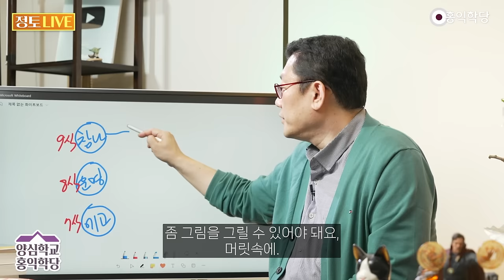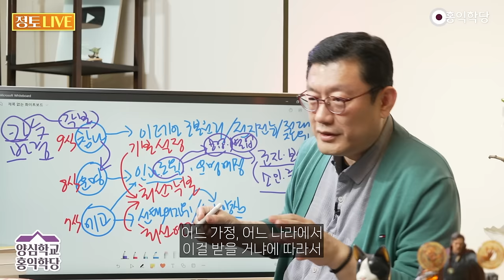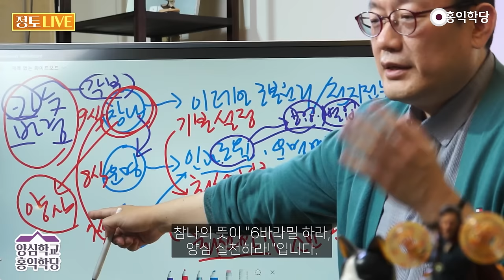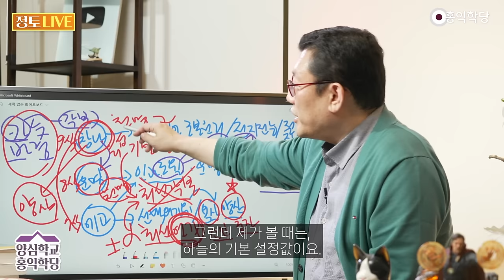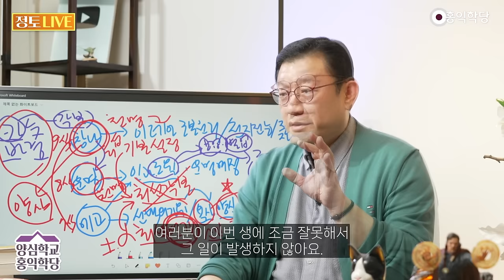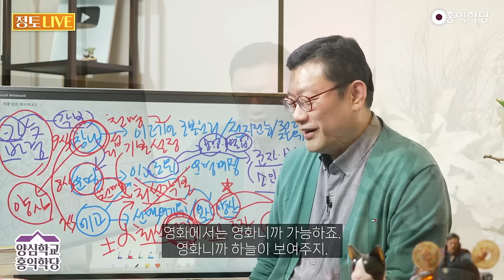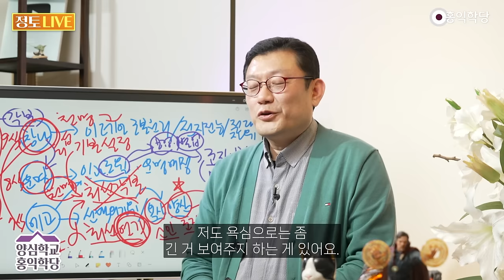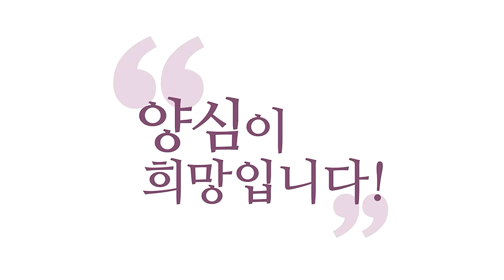[홍익학당] 인생의 각본은 정해져 있는가?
240425 정토LIVE

운명이냐 자유냐 이런
얘기들 많이 나오는데요.
인간의 자유가 있느냐? 에고한테.
자유가 어디까지냐? 운명은 있느냐?
이게 참나 차원이 있고요.
에고 차원이 있죠.
이 참나의 작용으로, 우리가 보통
아뢰야식이라고 하는데요.
이 운명이 해당되는 부분이 있어요.
이거를 유식학으로 말하면 9식이죠.
이건 8식의 영역이고요.
여기는 7식의 영역입니다.
운명이냐 자유냐를 논하려면요.
이 세 가지 차원이 함께 굴러가는 걸
좀 그림을 그릴 수 있어야 돼요,
머릿속에.
참나 차원은 뭐죠?
이데아 차원이죠, 이데아.
근본 원리. 여기가 뭐 전지전능하죠.
여기는 절대적 자유죠.
절대자유. 이 에고는 선택의 자유죠.
선택적 자유가 아니라,
우리가 지금 에고한테 말하고 싶은
선택의 자유죠.
욕심, 우리가 흔히 말하는 욕심과 양심.
욕심을 선택할 거냐? 양심을 선택할 거냐?
끝없이 뭘 선택할 거냐
고민해야 하는 자리고요.
이 운명의 자리는 인과를 조율하는 자리입니다.
이 에고들이 지은 모든 업을
에고들이 지은 모든 업을
감안해서 인과를 조율해 가지고요.
운명을 결정하겠죠.
운명을 예정할 거고. 근데 재미있는 건
여기서 기억하실 게,
이 이데아니 근본원리니 하는 게
결국 뭐냐면요, 이 참나의 세계는요.
기본 설정이 여기서 정해집니다. 즉 뭐냐면,
64괘. 음양오행,
64괘 이런 모든 그리고..
다양한 유전자 조합을 우주는
구현해 보려고 하잖아요.
우리가 이해하기 쉽게는
유전자 조합들이 있죠.
수많은 유전자 조합을
생명체들은 구현하려고 합니다.
즉 이 참나 차원에서는요.
0과 1, 음과 양의 무한한
조합이 가능하거든요.
이 무한한 조합을 우주는
다 구현해 보려고 하겠죠.
전지전능한 이 참나 차원의 우주는요.
무한한 이데아와 근본 원리들을요.
우주에 영원한 세월 동안
이 우주에 구현하고 싶어해요.
그리고 기본값들이 다 있습니다.
그러니까 우리가 정하는 게 아니에요.
춘하추동(春夏秋冬)이니
생장수장이니(生長收藏)
태어남 후에 죽어야 되고
이런 게 기본값인 거예요.
우주의 기본값입니다.
이 기본 설정이 참나 차원에서는
기본 설정이 돼 있고요.
여기서 이제 전지전능한 힘으로
운명이 창조되는데
이 운명이, 여기서 보세요.
그래서 이 운명이 결국 뭐냐면요.
최선의 각본입니다, 각본.
이 기본값에 근거한
최선의 각본이기도 하고요.
이 기본값에다가 인간들이
선택한 것을 가미한 거죠.
인간들이 업을 지은 것,
욕심을 따랐느냐? 양심을 따랐느냐?
수많은 업을 지은 것을 조율하고,
여기서 조율이 일어나요.
이 기본값, 그러면 우리 운명이 펼쳐질 때요.
내가 짓고 내가 받는 것만 있는 게 아닙니다.
우리가 흔히 "카수바경"이라고 하지만요.
카수바경이라고 하지만,
카르마는 수용하고 바라밀로 경영하자! 이건데..
엄밀히 말하면 이 카수바경은
각본이에요, 각본.
단순히 카르마만이 아니라고요. 왜냐하면,
여러분 춘하추동이 반드시 존재한다.
음양오행이 존재하는 게
카르마 때문일까? 아니요.
음양오행은 참나 차원의
우주 기본값이에요.
운명 차원이 아니에요.
참나 차원이지, 참나 차원입니다.
운명 차원이 아니에요. 참나의 작용이에요,
이 운명이 정해지는 거는.
참나의 작용으로, 우리 아뢰야식
8식에서 정해지는 건데요.
불교식으로 말하면.
그래서 이 각본을 수용하고,
바라밀로 경영하자는데 인생은 각본이에요.
각본이 다 있습니다.
이 각본을 가지고,
우리가 최선의 각본을 가지고요.
에고가 할 수 있는 일은요.
최선의 연기입니다.
이 각본이라는 의미에서
최선을 다해서 소화하는 겁니다.
그러니까 이 각본이라는 것은
내가 짓고 받는
카르마만 있는 게 아니라는 거예요.
기본값들이 있어요.
참나에서 정해놓은 기본값.
반드시 우주에서
무한한 드라마가 펼쳐질 때는
이걸 기본값으로 해라 하는 게 있어요.
음양오행, 64괘 그리고 수많은 음양의 조합들
0과 1의 조합으로 우리 컴퓨터 굴러가잖아요?
음과 양의 조합으로 우주 만물이 펼쳐집니다.
생명체 같으면 다양한 유전자 조합을
구현하려고 해요.
이 기본값 속에서
각자 내가 짓고 내가 받는 게
이제 인과가 조율되는 거죠.
그런데 여기서도 재미있는 게요.
내가 짓고 내가 받는
이 운명이 예정될 때 여러분,
또 이게 중요합니다.
여러분, 군자 보살의 삶을 살 것이냐?
소인, 중생의 삶을 살 것이냐?
즉 탐진치 베이스냐? 6바라밀 베이스냐?
이게 또 갈려요.
이것까지 조율이 됩니다.
이게 뭐냐면요. 이 군자 보살의 삶은요.
여러분 각본 나올 때,
여러분 각본이 여러분 인생이 빡세요.
어려서부터 되게 빡세요.
막 인생이 힘들고..
막 자살해야 되나? 이런 생각 들고..
하늘이 날 뭐.. 너무 힘들게만 만들고,
뭘 해도 결과가 안 나오게 하고,
자 이게 일단 여기 이런
내 운명의 각본에는
기본적으로 기본 설정이 있습니다. 그리고요.
이 업에서는 군자 소인 그리고
보살 중생의 이것과 함께
또 추가해야 될 게, 공업(共業)과
별업(別業)이 있습니다, 공업 별업.
즉 내가 짓고 내가 받는 거랑
단체가 함께 받는 게 있어요.
우리 집안의 업,
우리 나라의 업, 국운(國運)이요.
그러니까 어떤 나라에 태어나냐,
어떤 가정에 태어나냐 할 때,
이미 또 그 가정이 걸어온,
그 나라가 걸어온 업 속에서
거기서 내 각본이 나오는 거예요,
내 배역과..
내가 지은 거,
결국 내가 지은 거 내가 받는데
제가 얘기했지만,
내가 지은 거 내가 받는데
어느 가정, 어느 나라에서
이걸 받을 거냐에 따라서
또 이 국운과 함께 조화를 이룹니다.
결국은 내가 짓고 내가 받으니까
그 측면에서는 내가 받을 게 있어서 이 집에
그리고 이 나라에 태어난 거니까
이 나라에 태어났다고
내가 억울한 일 당하는 건 아니에요.
이 가정에 태어나서
억울한 일 당했더라도
내가 받을만하니까 여기 온 거니까.
한 측면에서 보면
내가 짓고 내가 받는 거고
다른 측면에서는 나라의 업, 가정의 업,
공동체가 짓는 업에
나도 같이 참여해서 업을 받게 됩니다.
이거랑 별개로 또
하나 봐야 되는 게 뭐냐면
내가 군자의 삶을 선택했냐,
소인의 삶을 선택했냐인 게요.
방금은 내가 짓고
내가 받는 것만 얘기했죠.
근데 여러분 군자가 보살들이 서원 세울 때요.
보살들이 서원 세우는 게 뭐죠?
자리이타(自利利他).
먼저 나를 견성시키고 성불시켜서
온 우주 중생 다 구하겠다고 하죠.
이렇게 거창하게 선언하는 게,
다른 말로 뭐 같으세요?
연대 보증하겠다는..
"모든 중생들 빚 내가 갚아줄게요."
라고 선언하는 거예요.
다른 중생들 업까지 내가 갚겠다고
선언하는 게 보살 선언이에요.
그래서 여러분 각본이,
보살 각본들은요.
자기가 많은 죄를 지어서가 아니라
보살이기 때문에
인생이 빡세게 오는 게 있어요.
남의 빚까지 갚기로 서원했기 때문에
여러분 인생이 빡세지는 게 있습니다.
아까 같이 어려서부터 자살 충동에
온갖 시련이 몰려와도요.
알 수 없는 게 뭐냐면,
그게 내가 짓고 내가 받는 건지..
내가 보살 선언을 했기 때문에,
보살 배역을 받았기 때문에,
그러한 선근을 쌓았다는 게,
끝없이 보살의 삶을
내가 선택해 왔기 때문에
이번에도 배역이 더 큰 보살로서
배역이 왔을 수 있어요.
각본이 왔을 수 있어요.
요 각본이 보살 각본인지 소인 각본인지,
중생 각본인지 군자 각본인지
이거 파악해야 됩니다.
잘 모르겠거든 6바라밀을 하세요.
'카수바경'이 무조건 답입니다.
다른 말로 하면
'각(각본)수바경'이 답이에요.
내 카르마만이 아니에요. 보세요.
이 카수바경에서,
내 카르마만 있는 게 아니라
남의 카르마도 내가 도와줘야 하고
큰 기본 설정도 내가 수용해야 해요.

(후략)